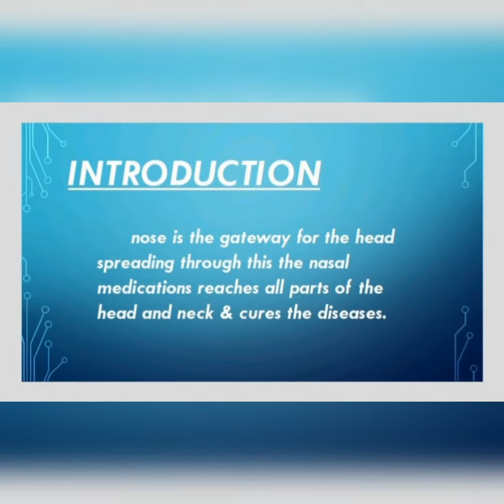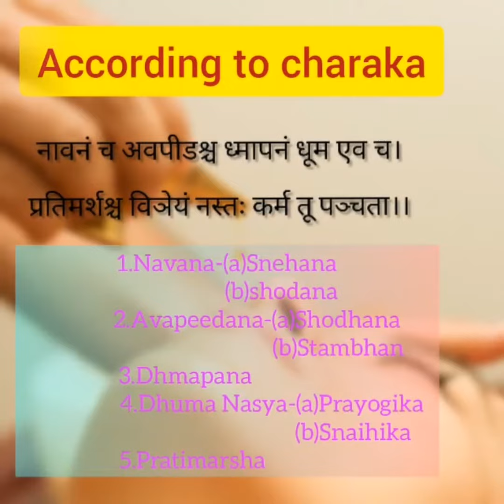CLASIFFICATION OF NASYA |PANCHAKARMA,SNEHANA,SWEDANA,VAMANA,VIRECHANA,BASTI,NASYA,RAKTAMOKSHANA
Nasya is categorized into many types according to different acharyas. In present day, administration is in many forms like Marsha, Pratimarsha, Pradhamana, Avapida, Dhooma and as Nasapana
BY-FARHATNAZ S